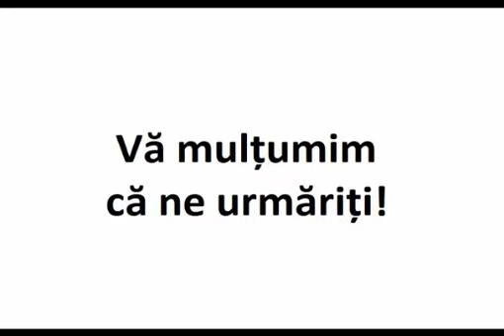Acestea sunt semnele bolii minții